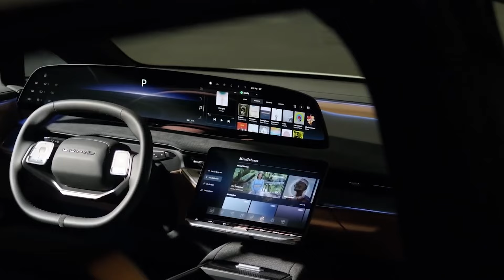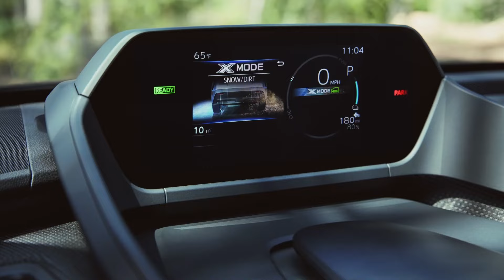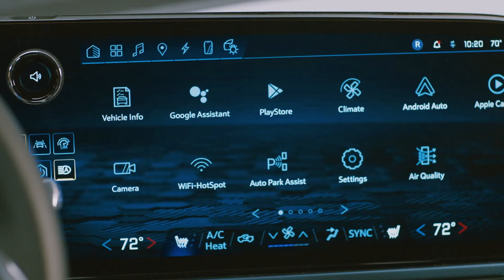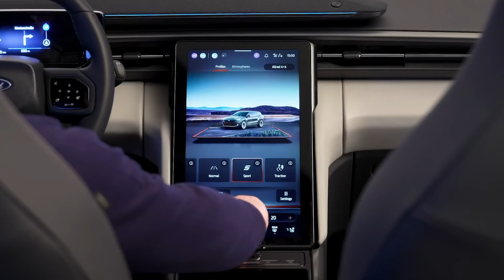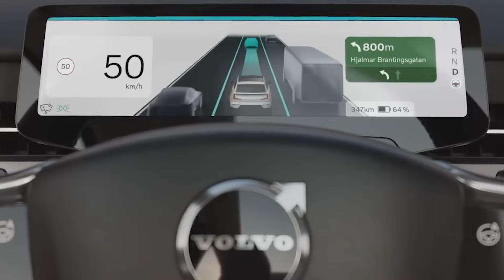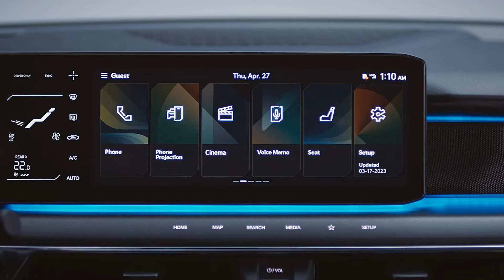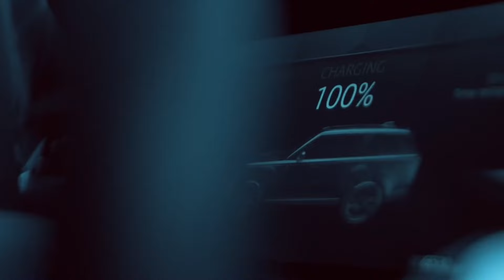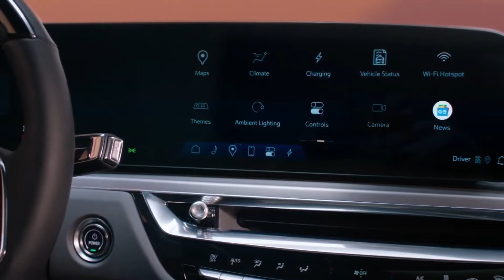10 All-New Electric SUVs You Should Wait To Buy in 2025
10 All-New Electric SUVs You Should Wait To Buy in 2025

With electric vehicle prices dropping and ranges extending, you might be tempted to finally buy your new electric SUV. But wait before you make this big mistake  – because you will be missing out on some incredible options! In this video, we're diving into 10 upcoming electric SUVs that are definitely worth waiting for in 2025. These models offer so much more for your money, combining exciting features, advanced technology, and impressive performance. So, stick around as we reveal the future of electric SUVs that you won’t want to miss.

00:00 Intro
00:34 Lucid Gravity
01:58 Subaru Solterra
03:14 Chevrolet Equinox EV
04:31 Cupra Tavascan
05:35 Ford Explorer EV
06:41 Jeep Wagoneer S
07:38 Volvo EX90
08:30 Kia EV9
09:49 Range Rover Electric
10:32 Cadillac Lyriq

About FutureCurious:
On the FutureCurious Channel we explore the future of transportation, urban mobility and autonomous driving.